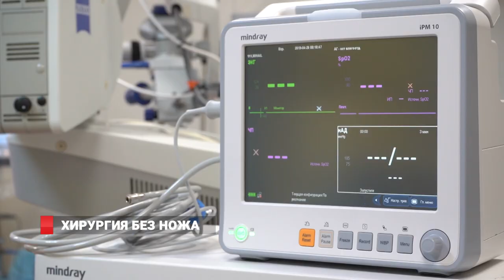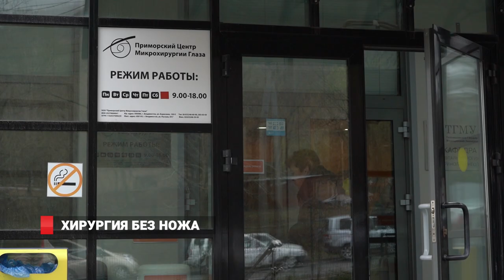ХИРУРГИЯ БЕЗ НОЖА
Россияне стремительно теряют зрение. По официальной статистике Минздрава, проблемы с глазами более чем у  20-ти миллионов человек. То есть у каждого седьмого жителя страны.  Но отрадный факт- современная медицина продвигается семимильными шагами и практически все офтальмологические операции выполняются малоинвазивными технологиями. Но владивостокские врачи пошли дальше. В "Приморском центре микрохирургии глаза" появился новый лазер, способный выполнить сложнейшие медицинские манипуляции за пять минут. Без повреждений окружающих тканей и следовательно, долгого реабилитационного периода. Это новое  и веское слово в лечении катаракты.